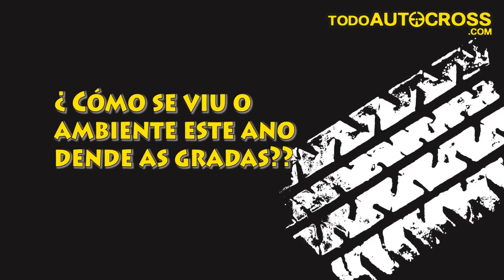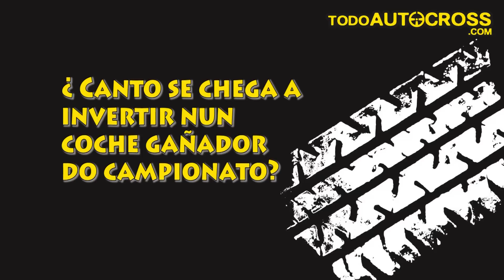Entrevista Pre-Temporada 2014 Alfonso Alvarez